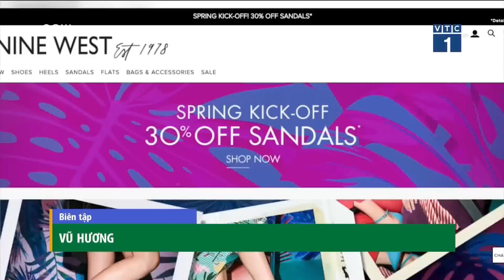Nợ hơn 1 tỷ USD, Ninewest xin phá sản| VTC1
VTC1 |Nine West Holdings, công ty mẹ của Ninewest, thương hiệu giày dép thời trang Mỹ vừa đệ đơn xin phá sản vì không thể chi trả khoản nợ trên 1 tỷ USD.